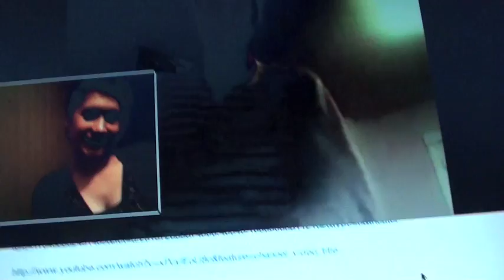DON'T CRY BECAUSE IT'S OVER, SMILE BECAUSE IT HAPPENED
The Girl - City and Colour

Links:

INSTAGRAM apps iPhone : lysandrenadeau